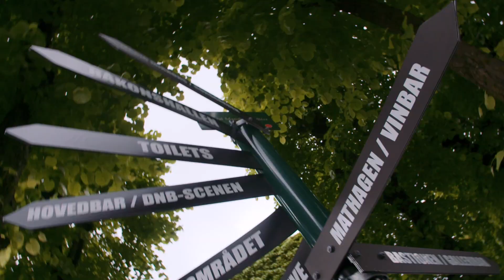Bergenfest 2020 - I år danser vi alene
Onsdag 10. juni 2020 skulle portene til Bergenfest ha åpnet. Vi skulle danset sammen, men i år danser vi alene.

Kreditering:
Musikk arrangert, produsert og spilt inn av Even Kjelby og Vetle Junker
Cello av Carmen Bóveda
Mikset av Vetle Junker
Mastret av Matias Tellez

Video av Sølvrev
Dans av Ane Evjen Gjøvåg

Originallåt: Robyn - Dancing on my own